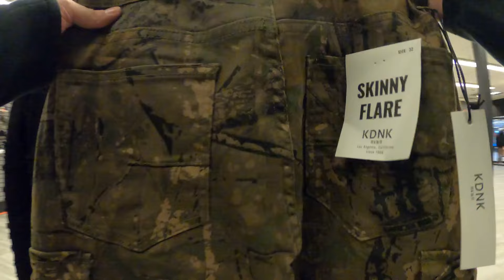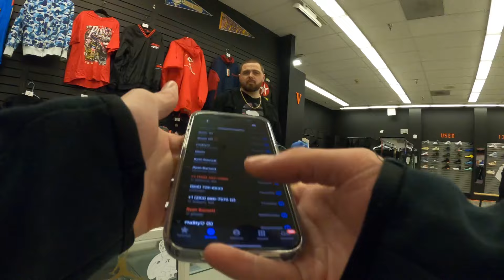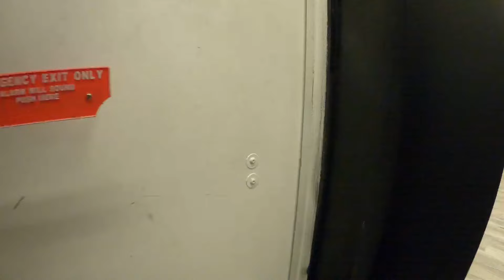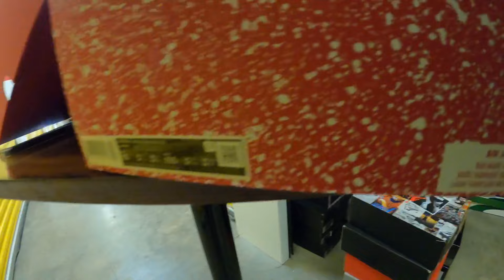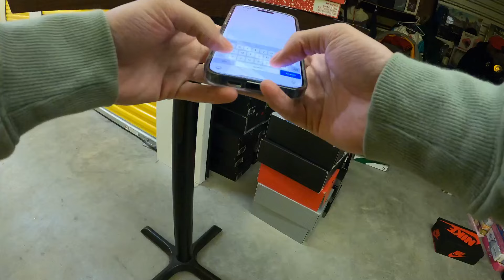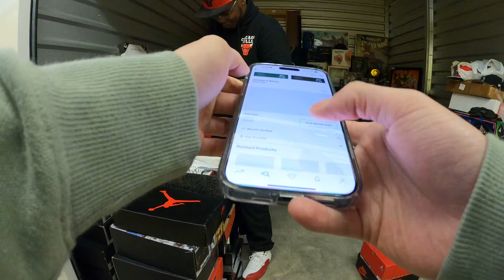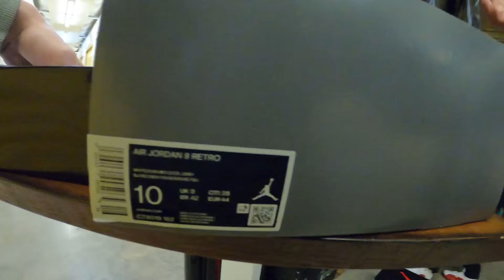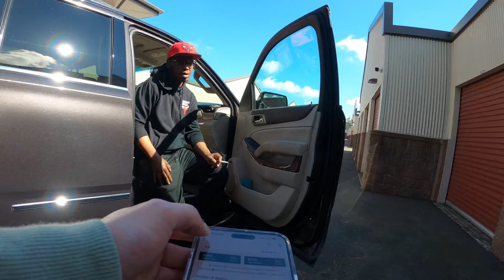BUYING JORDANS AT A STORAGE GONE WRONG!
This one was different..

HOW TO BUY UM SHOES!